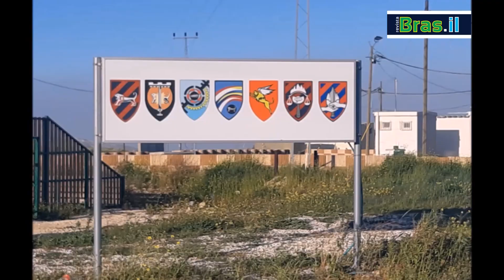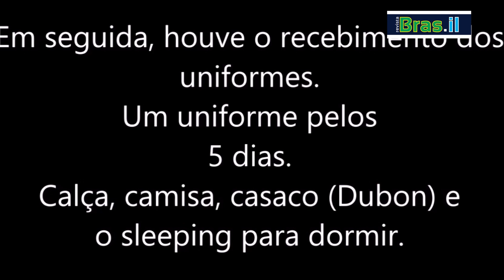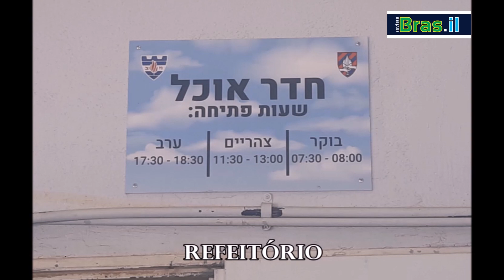SHEILA BROMBERG - VOLUNTÁRIA NO EXÉRCITO DE ISRAEL - PARTE 1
Sheila Bromberg conta sua experiência como voluntária no Exército de Israel, no projeto Sar-El.